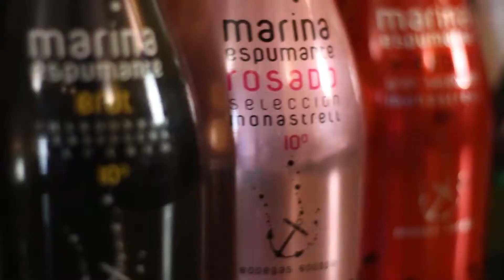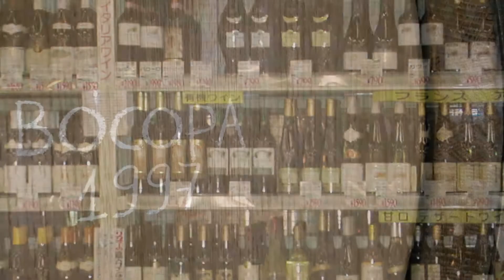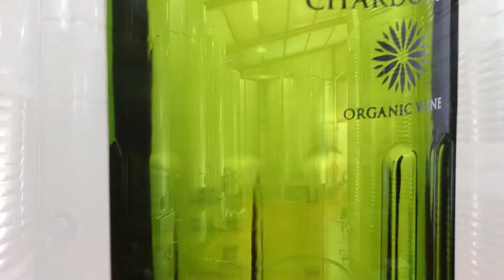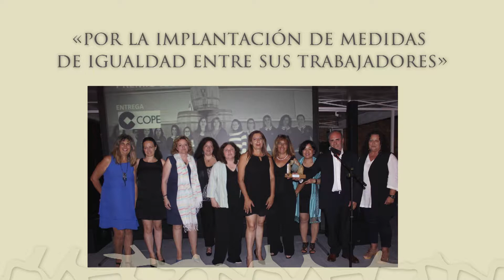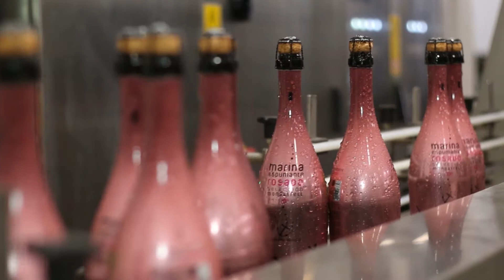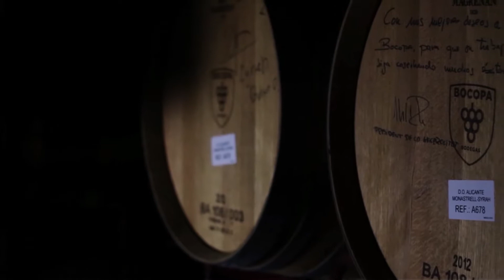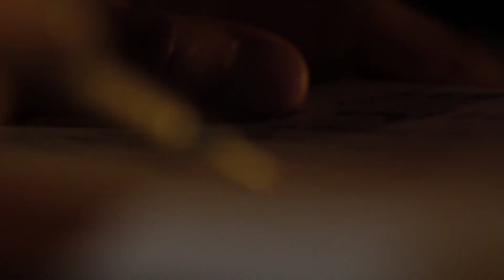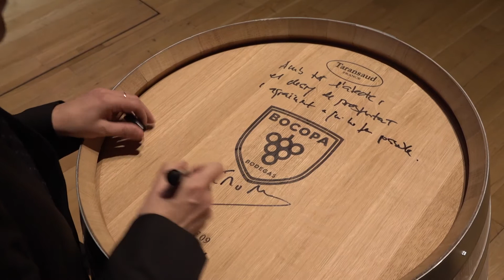GALA XXX ANIVERSARIO BODEGAS BOCOPA